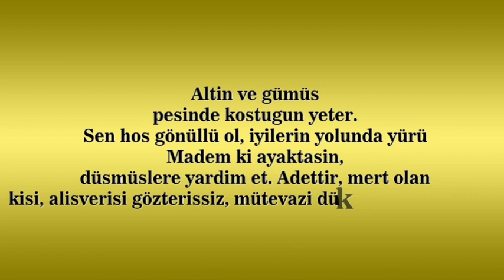Altın ve gümüş peşinde koştuğun yeter